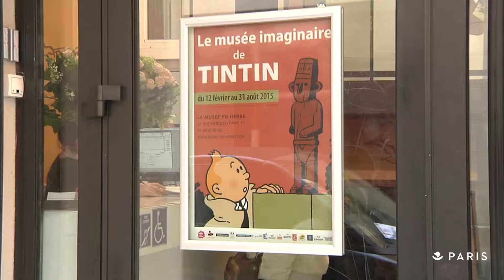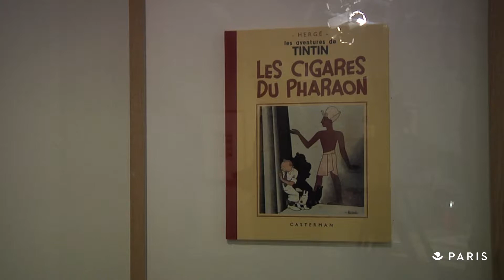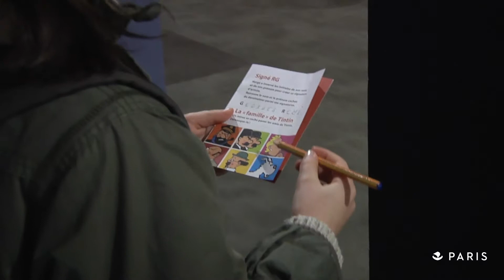Tintin pose sa valise au Musée en Herbe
Le Musée en Herbe nous invite à une exposition originale autour d'un héros culte : Tintin. L'idée : exposer des oeuvres du musée du Quai Branly ou du musée du Louvre en référence aux objets emblématiques des aventures du jeune reporter. On retrouvera ainsi la statuette de l'Oreille cassée, la coiffe d'indien de Tintin en Amérique, son bonnet au Lotus Bleu. Autant d'objets qui montrent combien Hergé avait le souci du détail et se documentait avant d'écrire un album. Et pour les enfants, le défi : retrouver le trésor de Rackham le Rouge.